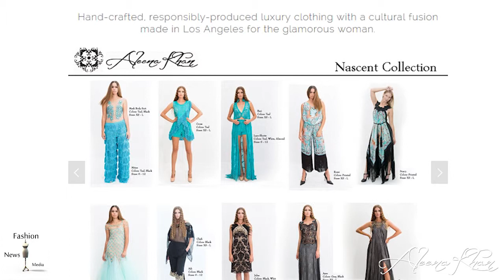Aleena Khan Today on Fashion News Media by Eric Epperson 2015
Aleena Khan Today on Fashion News Media interview by Eric Epperson
Hand crafted, responsibly-produced luxury clothing with a cultural fusion made in Los Angeles for the glamorous woman

Gentlemen, when it is time to shop for your Lady or Ladies when its time to Shop for your self .Fashion Spotlight is on Aleena Khan